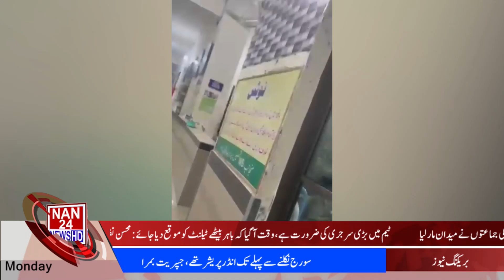|NAN24NEWSHD| 1PM Bulletin| Regional News